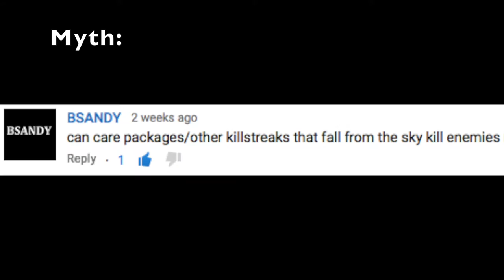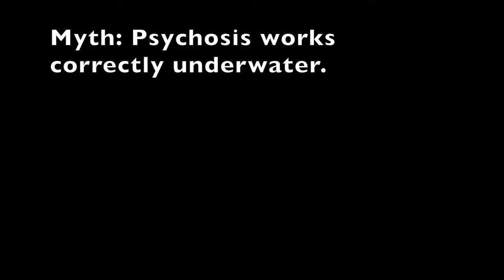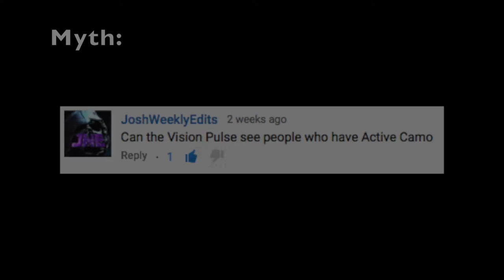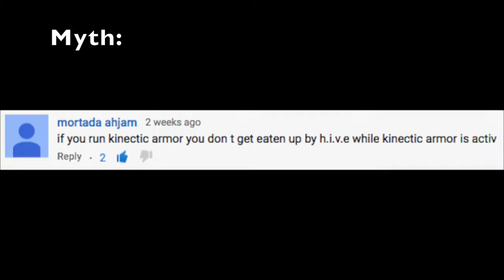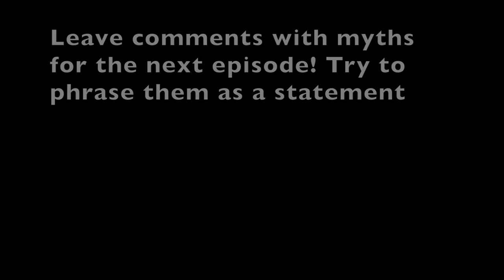Black Ops 3 Mythbusters 2 - Trip Mines, Psychosis, And More! (Black Ops 3 Mythbusters Ep. 2)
The second episode in my Black Ops 3 Mythbusters series! I test myths concerning the H.I.V.E., Vision Pulse, Psychosis, Kinetic Armor, HC-XDs, care packages, and more! I hope you guys enjoy the video.

I am having so much fun playing Black Ops 3, and it's even more fun to make these videos about it.